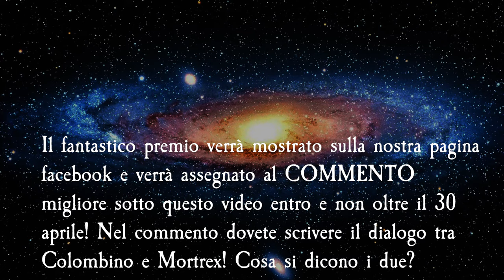Give Away 400 iscritti - Guida Galattica per Modellisti - 30 aprile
Per partecipare al nostro Giveaway dovete semplicemente fare le seguenti cose!
1_ Iscrivervi ed essere iscritti al canale
2_ Scrivere un commento sotto a questo video dove esplicitate , secondo voi, cosa si stanno dicendo Colombino e Mortrex!
3_ Il 30 Aprile verrà scelto il commento migliore e premiato!!!